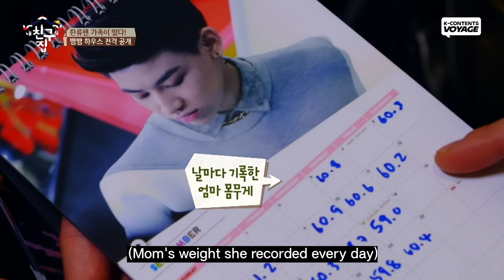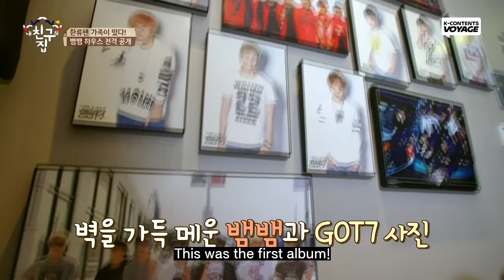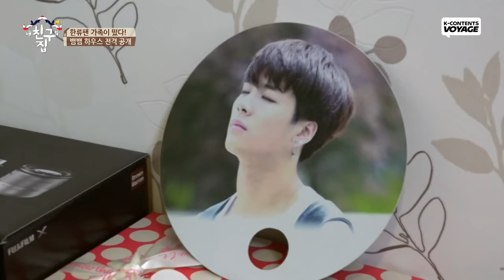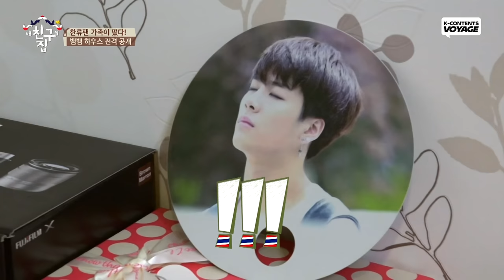Introducing BamBam's family and his home in Thailand!